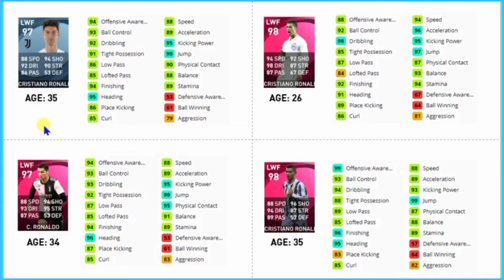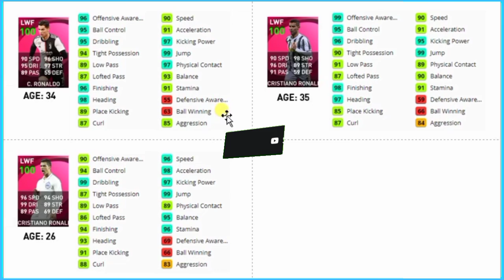PES 2021 | Comparison Between The 4 Types of CRISTIANO RONALDO | Base Player + Iconic Moment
Comparison between the 4 types of CRISTIANO RONALDO
1) CRISTIANO RONALDO (Max Rating, No Boost)
   Type: Base Player
   Age: 35 years old
   Club: Juventus
   Ball Control: 93
   Dribbling: 92
   Finishing: 94
   Heading: 95
   Speed: 88
   Acceleration: 89
   Kicking Power: 95
   Jump: 99
   Stamina: 89
2) CRISTIANO RONALDO (Max Rating, Club Boost)
   Type: Iconic Moment
   Age: 34 years old
   Club: Juventus
   Ball Control: 95
   Dribbling: 95
   Finishing: 96
   Heading: 98
   Speed: 90
   Acceleration: 91
   Kicking Power: 97
   Jump: 99
   Stamina: 91
3) CRISTIANO RONALDO (Max Rating, Club Boost)
   Type: Iconic Moment
   Age: 26 years old
   Club: Real Madrid
   Ball Control: 94
   Dribbling: 99
   Finishing: 94
   Heading: 93
   Speed: 96
   Acceleration: 98
   Kicking Power: 97
   Jump: 99
   Stamina: 96
4) CRISTIANO RONALDO (Max Rating, Club Boost)
   Type: Iconic Moment
   Club: Juventus
   Ball Control: 95
   Dribbling: 96
   Finishing: 98
   Heading: 97
   Speed: 90
   Acceleration: 91
   Kicking Power: 95
   Jump: 99

Mobile Gameplay
Ace Squad
Gaming
GRIS
Levelhead
Minecraft
Fortnite
Vainglory
Roblox
AOV
ShellFire
ZombsRoyale.io
Mobile Gaming
Mobile Game
Call of Duty: Mobile
GRID Autosport
Nintendo games
Noodlecake Studios
Pokemon Go
PUBG Mobile
Square Enix games
Stardew Valley
The Room series
Among Us
Clash of Clans
Free Fire
Clash Royale
Brawl Stars
8 Ball Pool™
Hay Day
Pokémon Masters
Soul Knight
Marvel: Future Fight
Boom Beach
Summoners War
Heroes Evolved
Heroes Arena
Legend of Ace
Onmyoji Arena
Seven Paladins
Planet of Heroes
Paladins Strike
Extraordinary Ones
War Song
Arena Masters
Survival Heroes
Heroes Unleashed
AOG Mobile
Arena of Glory
Battlelands Royale
Creative Destruction
Most IO style games
Knives Out
Rules of Survival
PES MOBILE
PES 2020
PES 2021
HUNDRED SOUL
MOBA GAME